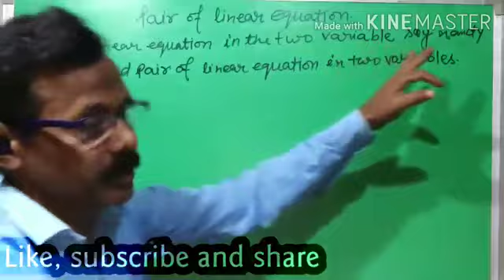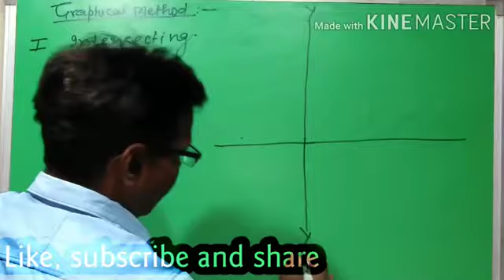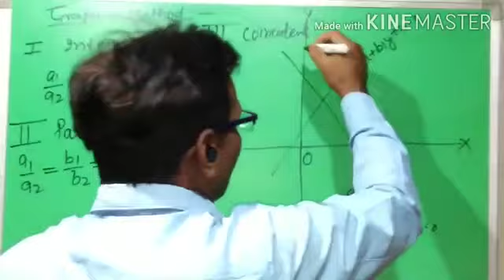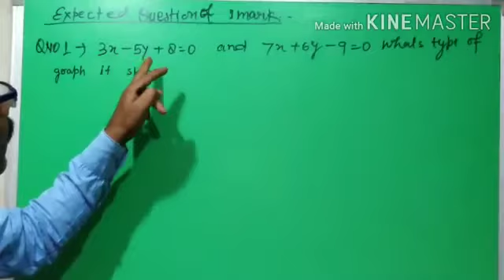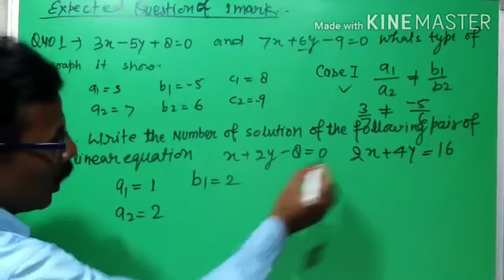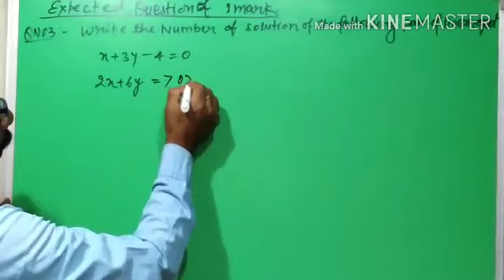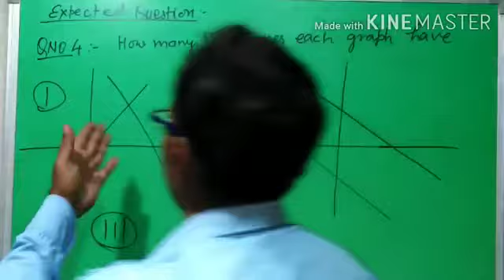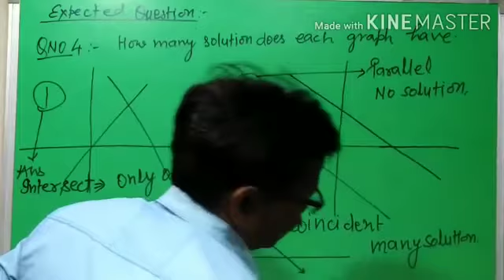Class 10 chapter 3 pair of linear equations in two variables part 2